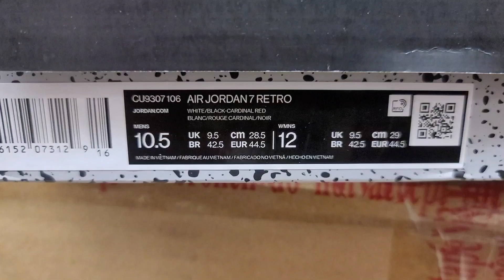Early Look Jordan 7 Retro Cardinal (2022)